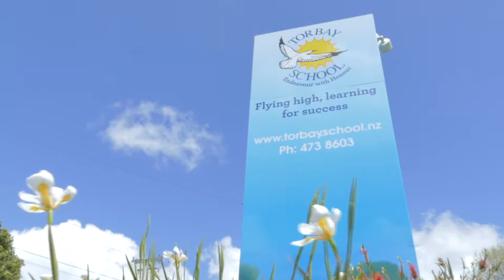SOLD - 84 Glamorgan Drive, Torbay - Danielle Xie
Surprises Galore - Sea Views

There is definitely more to this property than meets the eye. Positioned on a freehold 812m² site the property has loads of potential whether you're a large family, investor or first home buyers ...

Property Marketed by: Danielle Xie, Albany